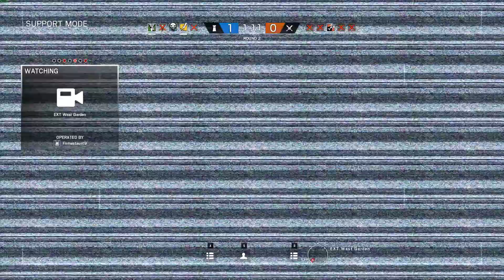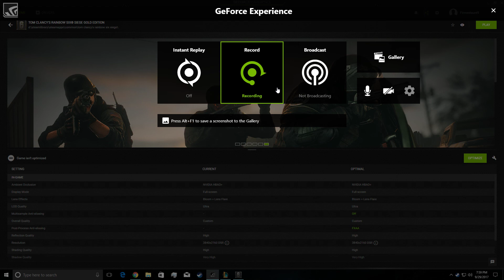Same as Before... Really just read the last video